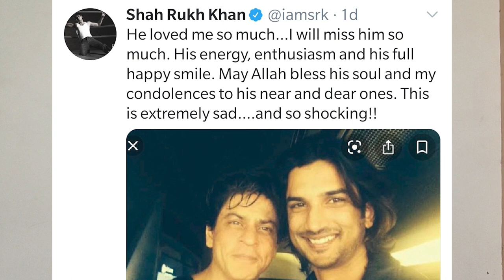Sushant singh Rajput Suicide Mystery Solve ? | Bollywood Unseen Truth | Pehlibaatein | RDBHAI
A top class bollywood actor sushant singh rajput died by suicide , he was suffering with lots of mental pressure said by his close friends.
however he was pressurised by top notch of bollywood.
kangna ranaut pro actively blamed bollywood for sushant suicide.
will know in future truth behind his suicide but bollywood has two face ...